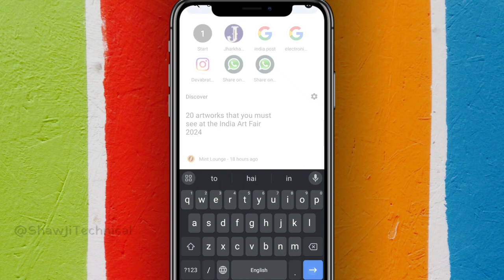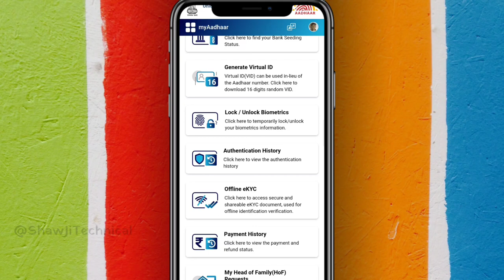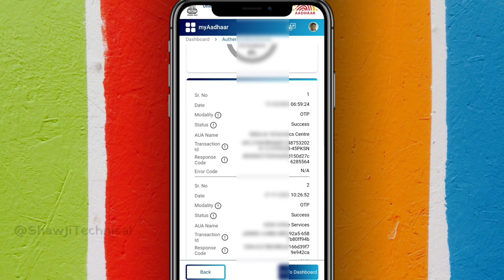आधार से नया scam! || how to check aadhaar authentication history || How to check aadhar useges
Shaw Ji Technical
how to check aadhaar authentication history
how to check aadhaar use history
aadhaar authentication history
aadhar card history download
how to know your aadhaar authentication history online
check aadhaar authentication history online
check your aadhaar authentication history online
OTP password
aadhar pdf download password
aadhar pdf password
aadhar authentication history
aadhar card history check
aadhaar authentication history online
how to check aadhaar use history 2023
how to know aadhar card history